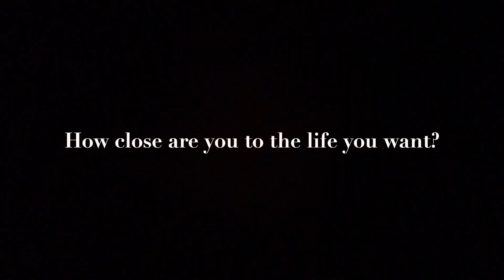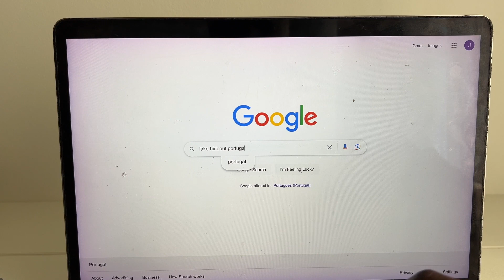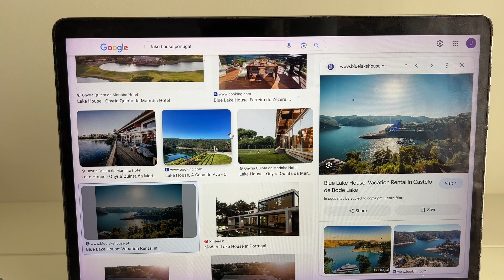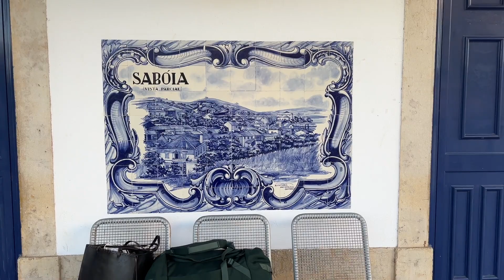Getting Older And Feeling “Behind” In Life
As I recently turned 30, I've experienced a whirlwind of emotions leading up to this milestone. Like many, I've had mixed feelings about reaching this age. In this video, I share how I'm navigating these emotions, especially the less-than-ideal ones. I hope you find it insightful. Enjoy!

X
Jessica

► ABOUT ME
Hi friends! My name is Jessica Sarkodie! I'm a creator and strategist currently based in Lisbon, Portugal. I'll be sharing videos on slow living/travel, mindfulness, and ultimately crafting umavidabela – a beautiful life on one’s own terms.